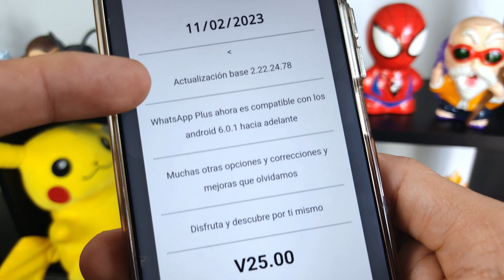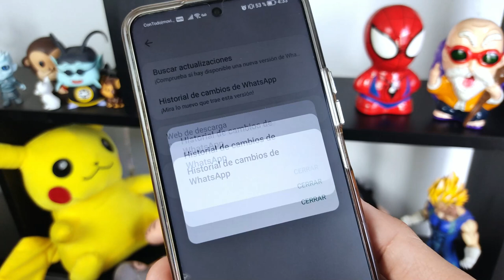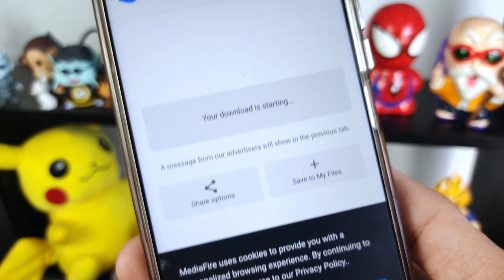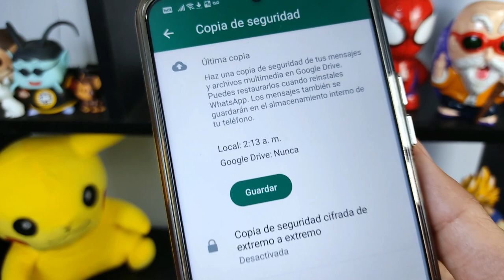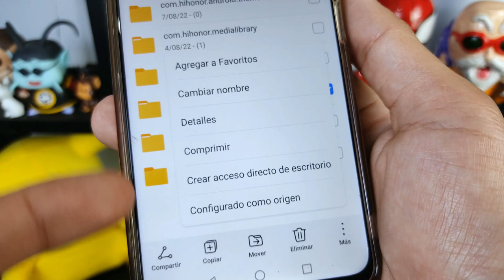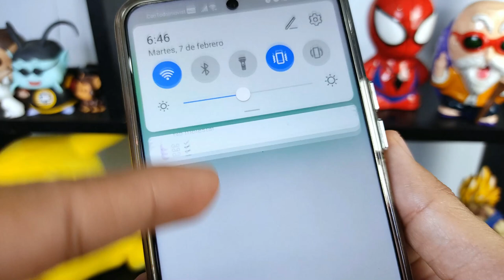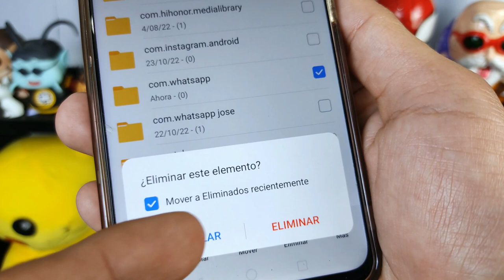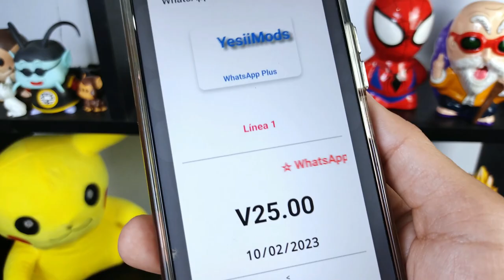NUEVO WHATSAPP PLUS Ultima Versión | Whatsapp Plus Extremo | Ultimo Whatsapp Plus 2023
NUEVO WHATSAPP PLUS ultima versión | Whatsapp Plus FULL | Ultimo Whatsapp Plus 2022 FEBRERO 2023